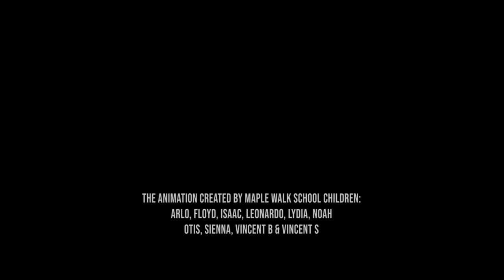THE LITTLE MERMAID, a maritime biologist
Directed by Dora Martinkova, drawn and spoken by the children of Maple Walk School.